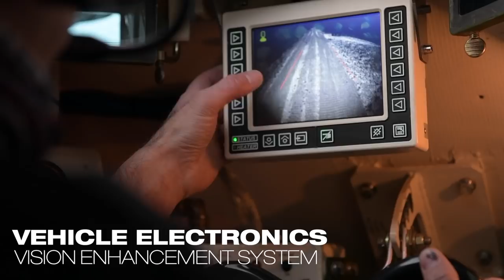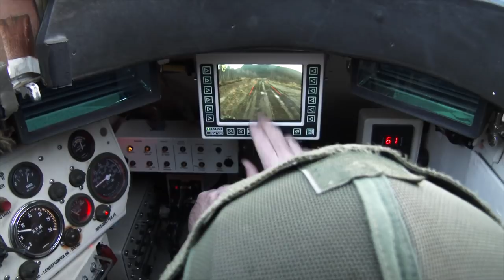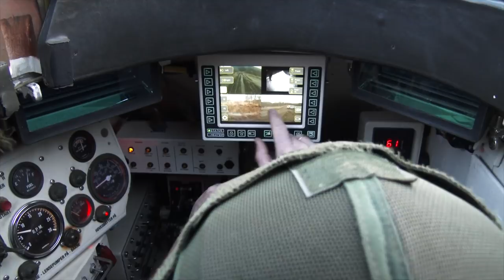Saab's vision enhancement system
Military vehicle-mounted cameras and displays need to be rugged for use in the most extreme environmental conditions including vibration, shock, humidity and temperature. More than 340 vehicles in the Norwegian Armed Forces are equipped with our vision enhancement system. This is a video showing some of the applications.